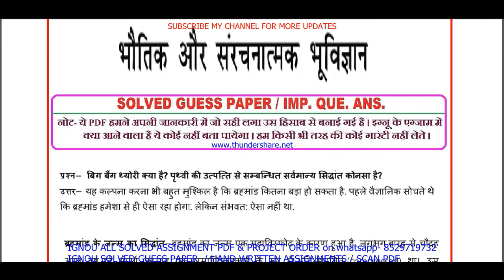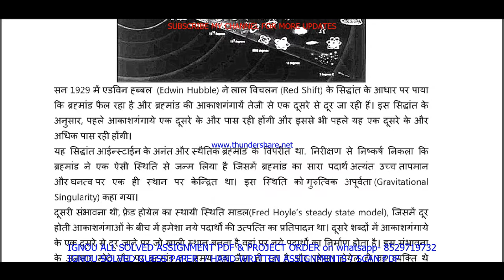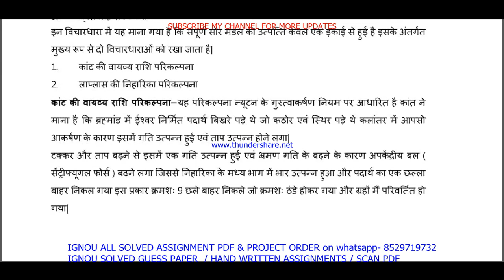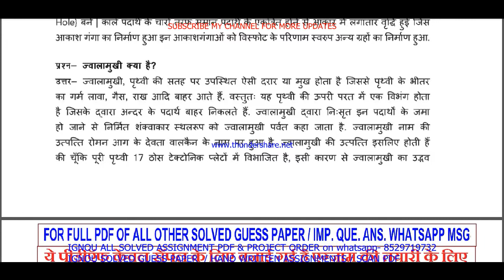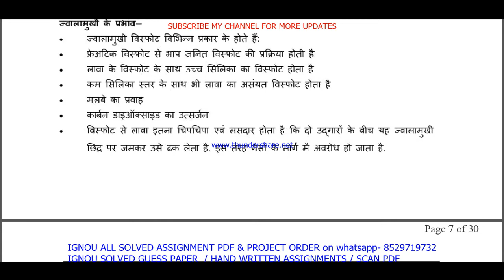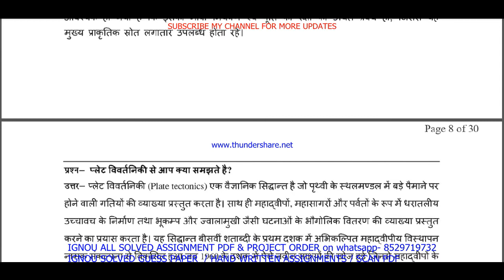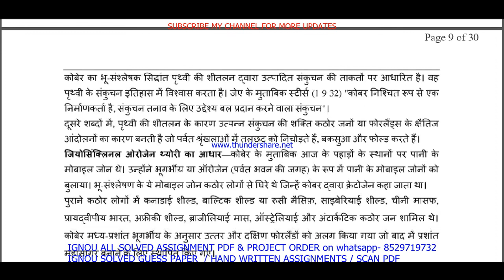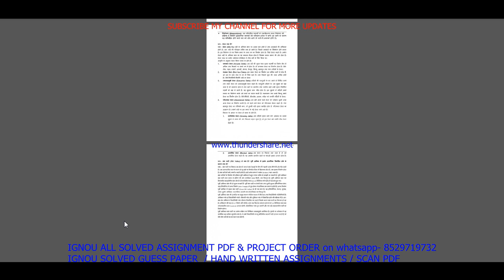bgyct 131 important questions ans / bgyct 131 previous year question paper in Hindi / bscg study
bgyct 131 important questions ans / bgyct 131 previous year question paper in Hindi / bscg study material

Price-
BAG/  HONS = 50rs each pdf
MA / MCOM / BCOMG / BSCG= 80rs each pdf

Thanks

bgyct 131 study material,
bgyct 131 previous year question paper,
bgyct 131 important questions,
bgyct 131 important questions with answers,
bgyct 131 previous year question paper in Hindi,
bgyct 131 question paper in Hindi,
bgyct 131 question paper 2022,
bgyct 131 important question,
bgyct 131 suggestion questions,
bgyct 131 question paper pdf download,
bgyct 131 guess paper in Hindi,

bscg study material,
ignou bsc previous year question paper,
bscg important questions,

ignou bscg important questions with answers,
bsc previous year question paper in Hindi,
bscg question paper in Hindi,
ignou bsc question paper 2022,
bscg important question,
ignou bscg suggestion questions,
bsc question paper pdf download,
ignou bscg guess paper in Hindi,
ignou bscg exam notes in Hindi,

bgyct 131 exam notes in Hindi,

ignou bgyct 131 important question,
bgyct 131 guides in Hindi,
bgyct 131 ignou,
bgyct 131 sample paper in Hindi,
bgyct 131 books in Hindi,
bgyct 131 classes in Hindi,
bgyct 131 classes, bgyct 131 in Hindi,
bgyct 131 full class in Hindi important questions,
bgyct 131 unit 1,
bgyct 131 assignment,
bgyct 131 assignment pdf,
bgyct 131 chapter 1,
bgyct 131 full class,
bgyct 131 class unit in Hindi,
bgyct 131 class unit in Hindi 2022,
bgyct 131 full class in Hindi,
bgyct 131 exam questions with answers,
bgyct 131 exam solved question paper,
bgyct 131,
bgyct 131 question paper,
bgyct 131 class on important questions,
bgyct 131 important questions with solution 2022,
bgyct 131 full classes on important question,